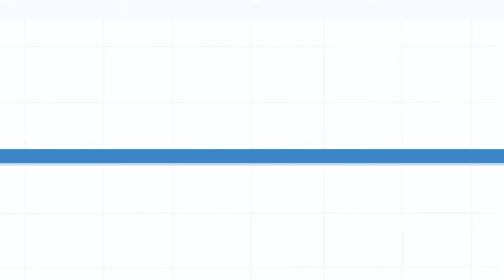New Seamless Network Solutions for Modern Healthcare Industry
The use of new network solutions in healthcare is enhancing lives worldwide. We will look at some of the IoT, AI, and robotics applications under Tata Communications - Digital Ecosystem Enabler, such as daily fitness monitoring and early disease detection. Learn how our network solutions enable teams to provide patient care more affordably & effectively. Making the healthcare revolution a reality with seamless network solutions. In this video, we will talk about how Tata Communications - Digital Ecosystem Enabler played a vital role in data management in the healthcare industry.